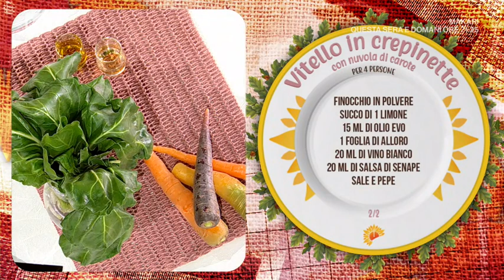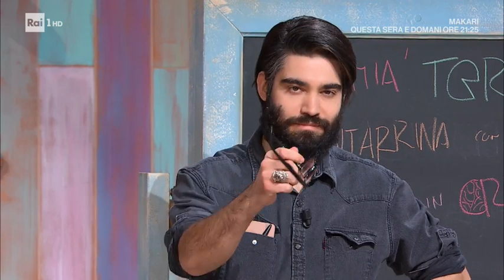Vitello in crepinette con nuvola di carote - E' sempre Mezzogiorno 15/03/2021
- La chef stellata Antonella Ricci propone un secondo piatto raffinato e di origini francesi, reso 'pugliese' dalla talentuosa chef: il vitello in crepinette con nuvola di carote. Ingredienti: 400 g carne macinata di vitello, 50 g lardo, 100 g rete di maiale, 4 carote di Polignano, 1 mazzetto di bietole, cumino in polvere, finocchio in polvere, succo di 1 limone, 15 ml olio evo, alloro, 20 ml vino bianco, 20 ml salsa di senape, sale e pepe, 20 ml olio, 10 ml aceto di mele, 5 ml vincotto balsamico, sale